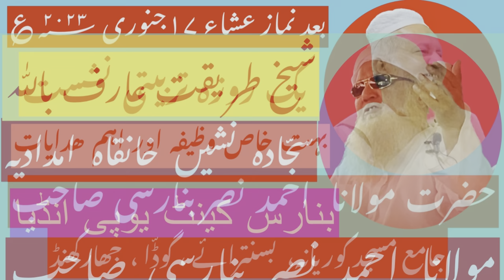Hazrat Maulana Ahmad Nasar Banarasi Sb حضرت مولانا احمد نصر بنارسی صاحب کا خاص وظیفہ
٭٭٭٭٭٭٭٭*خاص وظیفہ*٭٭٭٭٭٭٭٭٭
 بعد نماز عشاء کُچھ خاص مُختصر بیان اور چند ھدایات بموقع یک روزہ تربیتی نشست بمقام جامع مسجد کوریانہ، بسنترائے، ضلع۔ گوڈّا، جھارکھنڈ، انڈیا۔ مورخہ ۱۷ جنوری ۲۰۲۳؏
Dt. 17 January 2023
شیخ طریقت عارف باللّٰہ مفلح الا مت حافظ و قاری الحاج مولانا سیّد شاہ احمد نصر بنارسی صاحب دامت برکاتہم العالیہ( سجّادہ نشیں خانقاہ امدادیہ بنارس کینٹ، یوپی)